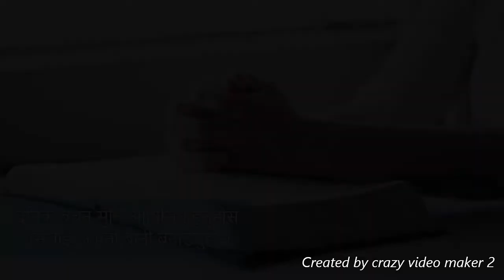Dainik Bachan | तिनीहरू ओठबाट तरवार निकाल्‍छन्‌, | Psalm 59 | Sahas Moktan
1 मलाई मेरा शत्रुहरूबाट छुटाउनुहोस्‌, हे मेरा परमेश्‍वर,
मेरो विरुद्धमा खड़ा हुनेहरूबाट मलाई रक्षा गर्नुहोस्‌।
 2 कुकर्मीहरूबाट मलाई छुटकारा दिनुहोस्‌,
र रक्त-प्‍यासी मानिसहरूबाट मलाई बचाउनुहोस्‌।
 3 हेर्नुहोस्‌, तिनीहरू कसरी मेरो प्राण लिनलाई ढुकेर बसेका छन्‌।
हे परमप्रभु, मेरो कसूरैविना अथवा पापैविना
क्रूर मानिसहरू मेरो विरुद्धमा षड्‌यन्‍त्र गर्दछन्‌।
 4 मेरो कसूरैविना तिनीहरू मलाई आक्रमण गर्न तयार छन्‌।
मलाई सहायता गर्न उठ्‌नुहोस्‌, मेरो दशामाथि दृष्‍टि गर्नुहोस्‌।
 5 हे सर्वशक्तिमान्‌ परमप्रभु परमेश्‍वर, इस्राएलका परमेश्‍वर,
सबै जातिहरूलाई दण्‍ड दिन जाग्‍नुहोस्‌, दुष्‍ट विश्‍वासघातीहरूमाथि कुनै दया नदेखाउनुहोस्‌।
सेला
 6 साँझैपिच्‍छे तिनीहरू कुकुरहरूझैँ ङ्‌वार्र-ङ्‌वार्र गर्दै,
सहरको चारैतिर घुम्‍छन्‌।
 7 हेर्नुहोस्‌, तिनीहरू मुखबाट के निकाल्‍छन्‌,
तिनीहरू ओठबाट तरवार निकाल्‍छन्‌,
अनि तिनीहरू भन्‍छन्‌, “सुन्‍ने को छ?”
 8 तर तपाईं, हे परमप्रभु, तिनीहरूमाथि हाँस्‍नुहुन्‍छ।
सबै जातिहरूको तपाईं उपहास गर्नुहुन्‍छ।
 9 हे मेरा शक्ति, म तपाईंलाई हेर्छु,
हे परमेश्‍वर, तपाईं मेरो किल्‍ला, 10 मेरा प्रेमी परमेश्‍वर हुनुहुन्‍छ।

परमेश्‍वर मेरो अगि जानुहुन्‍छ, र मलाई निन्‍दा गर्नेहरूमाथि विजयमा हेर्न दिनुहुन्‍छ। 11 तर हे परमप्रभु, हाम्रो ढाल,
तिनीहरूलाई नमार्नुहोस्‌, नत्रता मेरा प्रजाले बिर्सनेछन्‌।
तपाईंको आफ्‍नो सामर्थ्‍यले तिनीहरूलाई छिन्‍नभिन्‍न पारेर तिनीहरूलाई होच्‍याउनुहोस्‌।
 12 तिनीहरूका मुखका पाप र ओठका शब्‍दहरूको कारण
तिनीहरू आफ्‍नो अहङ्कारमा फसून्‌।
तिनीहरूले सरापेका र झूट बोलेका कारण,
 13 तिनीहरूलाई क्रोधले भस्‍म पार्नुहोस्‌,
तिनीहरू निमिट्यान्‍न नभएसम्‍म नाश गर्नुहोस्‌।
तब पृथ्‍वीको अन्‍त्‍यसम्‍मै मानिसहरूले जान्‍नेछन्‌, कि परमेश्‍वरले याकूबमाथि राज्‍य गर्नुहुन्‍छ।
सेला
 14 हरेक साँझ तिनीहरू कुकुरहरूझैँ ङ्‌वार्र-ङ्‌वार्र गर्दै,
सहरको चारैतिर घुम्‍छन्‌।
 15 आहारको खोजीमा तिनीहरू डुलिहिँड्‌छन्‌,
अनि तृप्‍त नहुँदा तिनीहरू कराउँछन्‌।
 16 तर मचाहिँ तपाईंका शक्तिको स्‍तुति गाउनेछु,
बिहानै तपाईंका प्रेमको प्रशंसा गाउनेछु,
किनकि तपाईं मेरो किल्‍ला र मेरो दु:खको दिनमा शरणस्‍थान हुनुहुन्‍छ।
 Psalms 59:1-16 (Nepal Bible Society - Nepali New Revised Version 1.2)
For Trending: @mypromisland